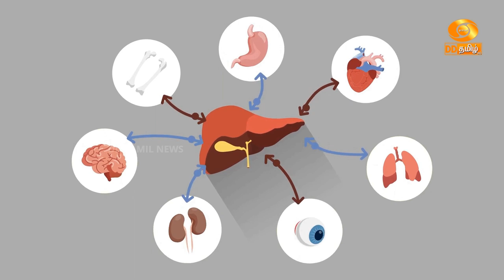உலக மஞ்சள்காமாலை தினம் இன்று கடைபிடிக்கப்படுகிறது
உலக மஞ்சள்காமாலை தினம் இன்று கடைபிடிக்கப்படுகிறது. ஆரோக்கியமான உணவை தவிர்த்து பாஸ்ட்ஃபுட் எனப்படும் துரித உணவு கலாசாரம் கல்லீரல் பாதிப்பை ஏற்படுத்தி மஞ்சள் காமாலைக்கு வித்திடுவதாக மருத்துவர்கள் எச்சரிக்கை விடுக்கின்றனர் | செய்தியாளர் தேவதர்ஷன் நிர்மல்